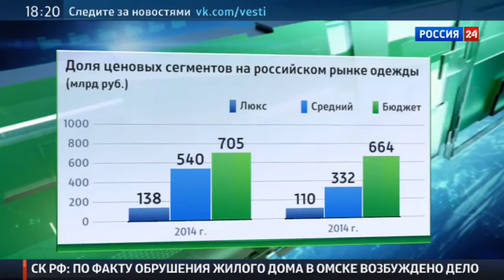Ve Journée Luxe: reportage de Russie 24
V ежегодная конференция по рынку товаров роскоши: репортаж Россия 24

Конференция "Российский рынок товаров роскоши в современных условиях" была организована Франко-российской торгово-промышленной палатой (CCI France Russie) 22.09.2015.

Sujet sur la chaîne Rossyia 24 consacré à la conférence "Le marché russe des produits de luxe dans les conditions actuelles" organisée par la Chambre de commerce et d'industrie franco-russe (CCI France Russie) le 22 septembre 2015, où des experts et des représentants du marché du luxe font part de leur avis.